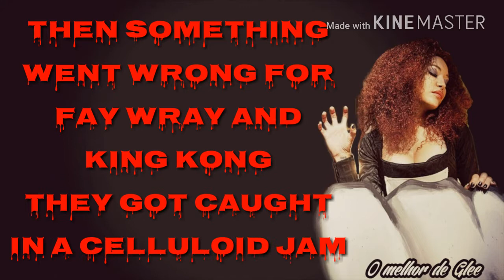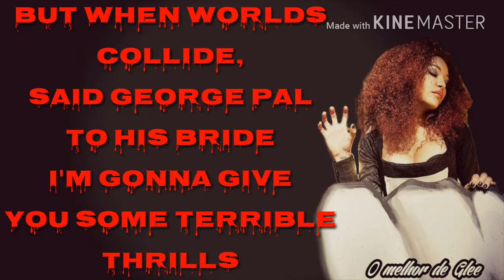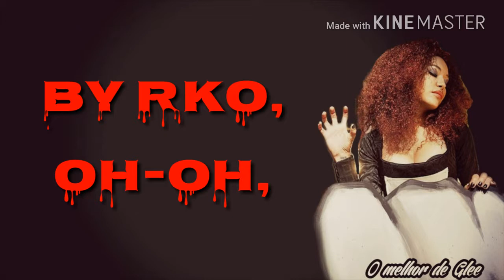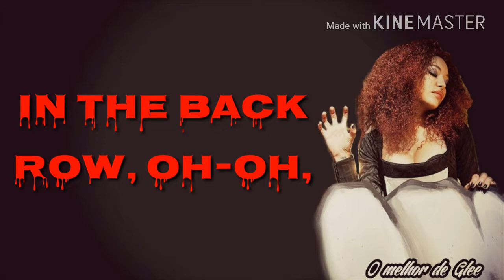Glee - Science Fiction Double Feature (Lyrics)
Performance por: Santana Lopez (Naya Rivera)
Original por: elenco de The Rocky Horror Picture Show